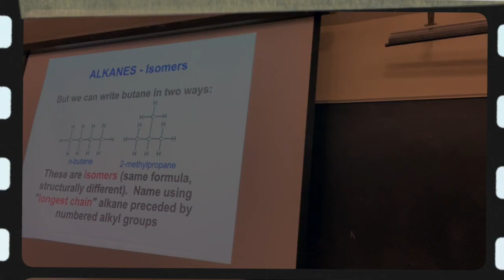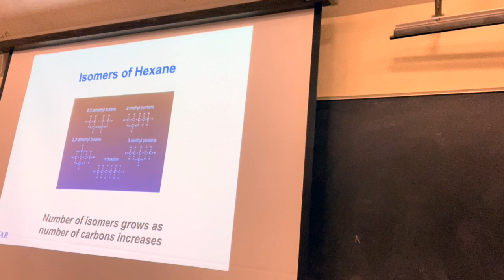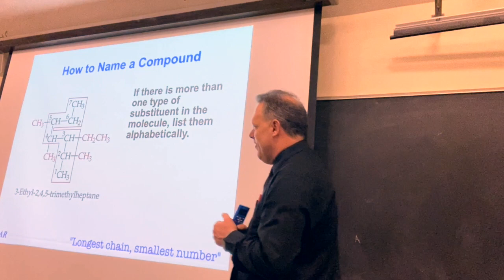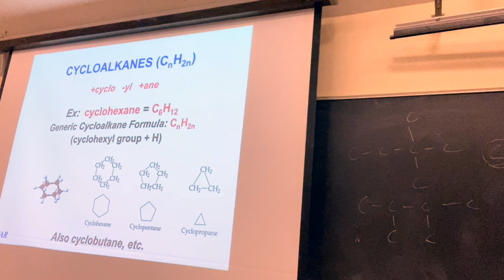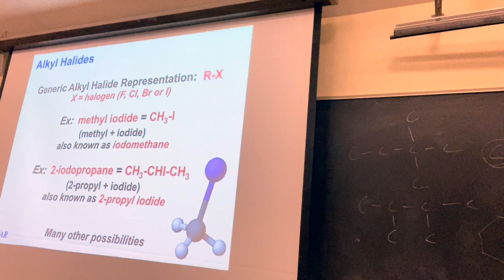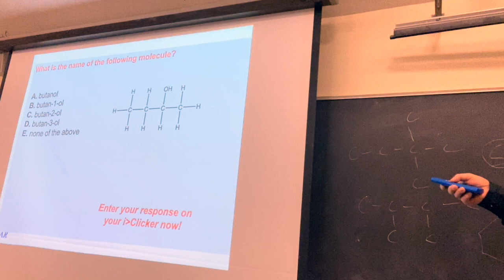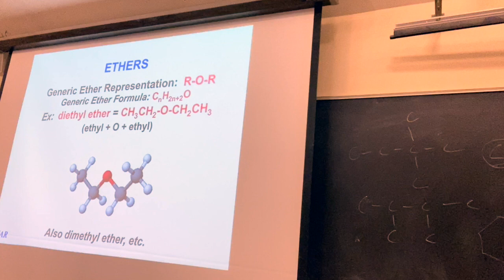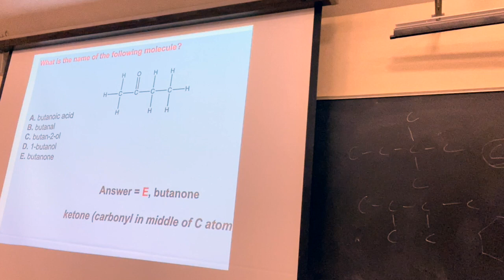012420 Chemistry 222 Video Lecture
Chemistry 222 Video Lecture from January 24, 2020 covering material from Chapter 20 including cycloalkanes, alcohols, ethers, ketones, aldehydes and more.